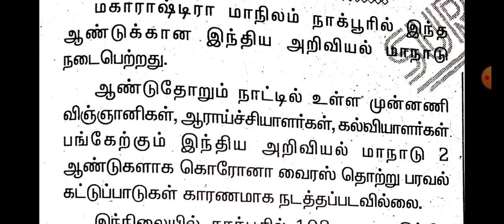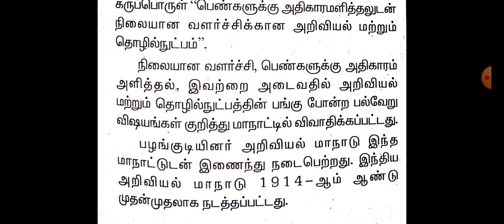உங்களுக்கு தெரியுமா || இந்திய அறிவியல் மாநாடு||tnpsc#ccse4#vao#JA#group 4